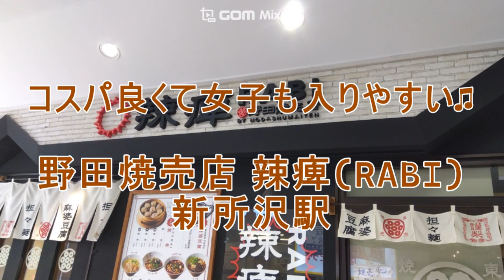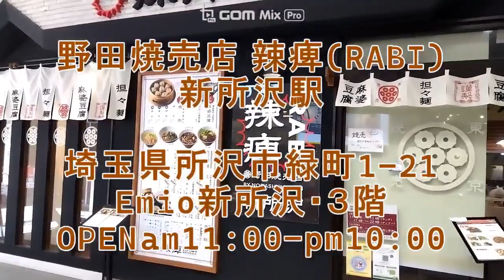2022.12.23 コスパ良し！女子も入りやすい中華料理・野田焼売店 辣痺(RABI)さん♫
初めて入店しましたが、悩んだ末に麻婆豆腐定食にしました。
コスパ良くて、旨ーーーい＼(^o^)／

食べてる間に若い女子が結構入店されてラーメンを注文されていました♫

野田焼売店 辣痺(RABI)
〒359-1111 埼玉県所沢市緑町１丁目２１
Emio新所沢(西武新宿線・新所沢駅ビル)

●作曲者⇒ fumikomidori
MOVIE BY 飛熊